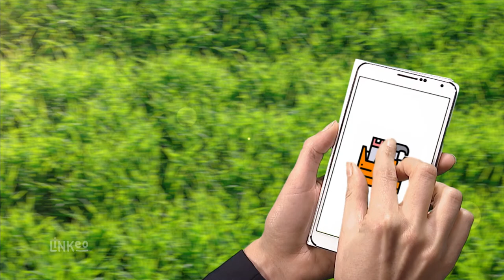EMMANUEL RIVIERE : Entreprise de menuiserie à LA FERRIÈRE BÉCHET 61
Confiez-nous la création de fenêtres, placards, dressings, bibliothèques, escaliers, etc. Nous vous proposons des modèles uniques, aux dimensions exactes que vous souhaitez. En plus d'être designs et esthétiques, nos réalisations sont également solides.